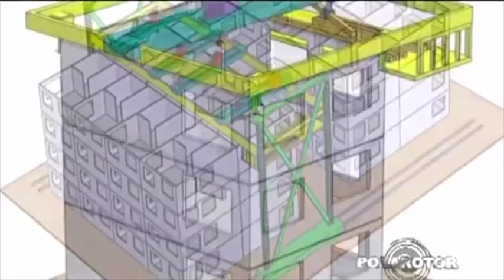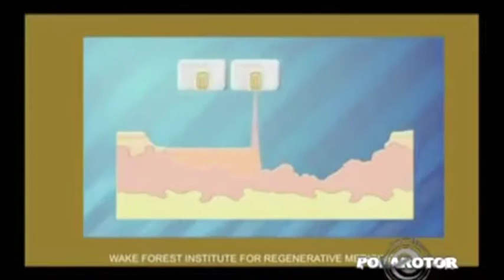3D stampaci decembar 2013 - KCS